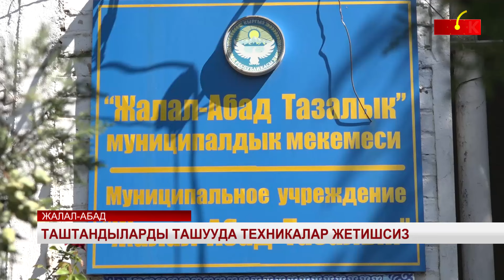Таштандыларды ташууда техникалар жетишсиз